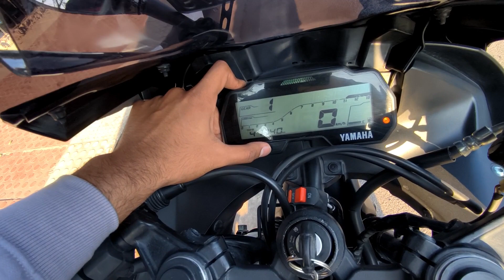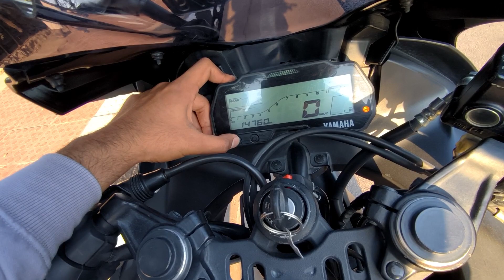1 Liter में कितना देती है ❓ | 50km plus mileage? 😱 | r15 v3 mileage after long time | Dalle Vlogs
1 Liter में कितना देती है ❓ | 50km plus mileage? 😱 | r15 v3 mileage after long time | Dalle Vlogs